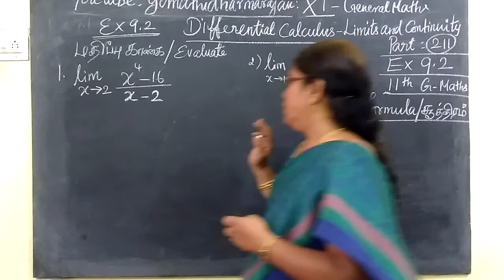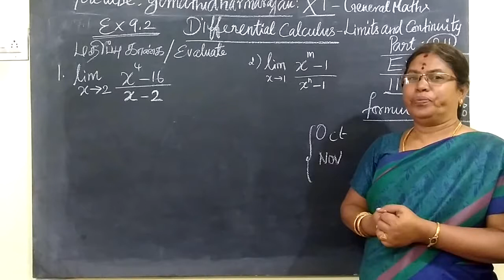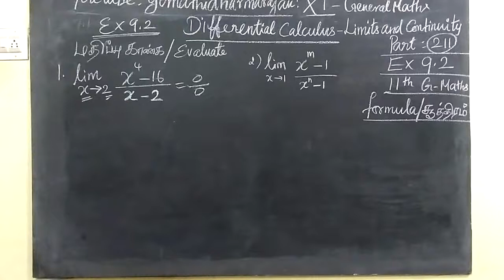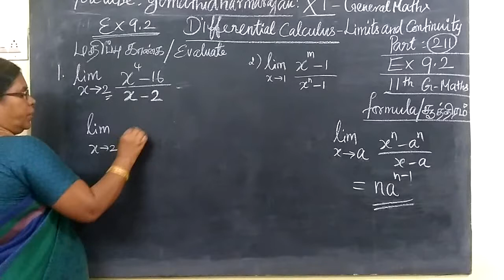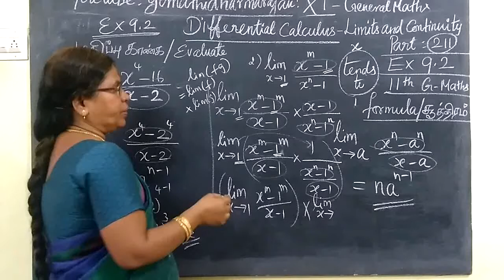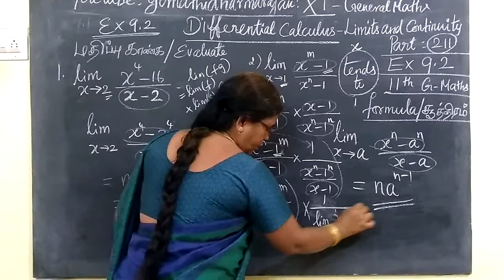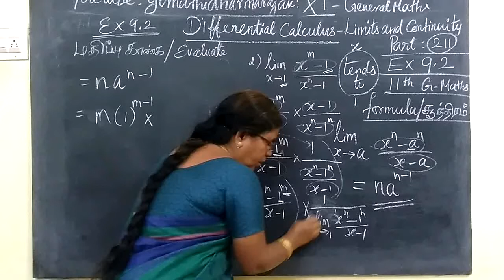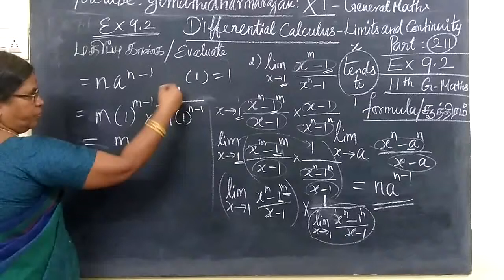11th G-Maths [Part-211] Ex 9.2-1 Diff calculus Gomathi dharmarajan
11th G-Maths [Part-211] Ex 9.2-1 Diff calculus Gomathi dharmarajan